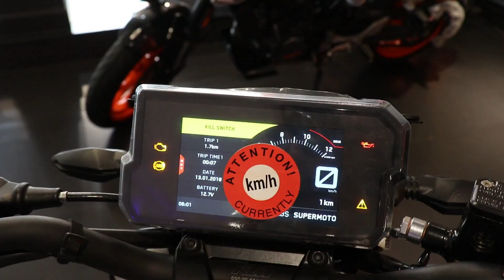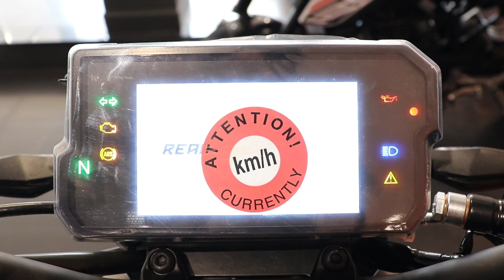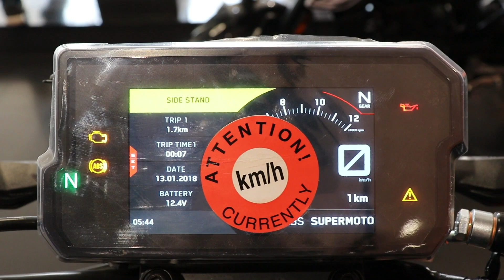Top 10 Reason Why To Buy KTM Duke 390 | KTM Duke 390 Advantages & Disadvantages | Why i Bought 390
Guys Aaj ke iss video me maine ye Baat ki hain ki kyaKTM Duke 390 BS6 Value for Money Bike Hain ya nahi

KTM Duke 390 BS6 ko kharidna chahiye Ya nahi.

KTM Duke 390 Value for money ?

KEEP WATCHING
KEEP SUPPORTING

KTM Duke 390 BS6 Specification
KTM Duke 390 BS6 Detailed review
KTM Duke 390 BS6 ride review
KTM Duke 390 BS6 Review in hindi

Chin mount
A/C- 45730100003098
IFSC- BARB0MOWAXX